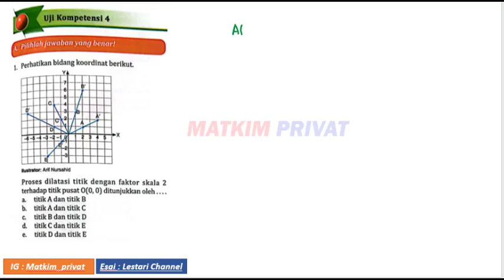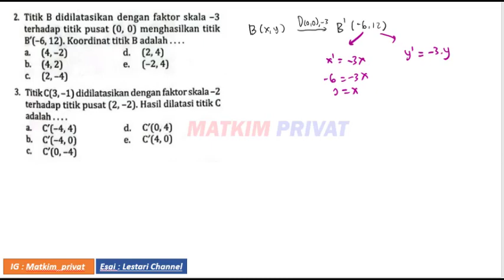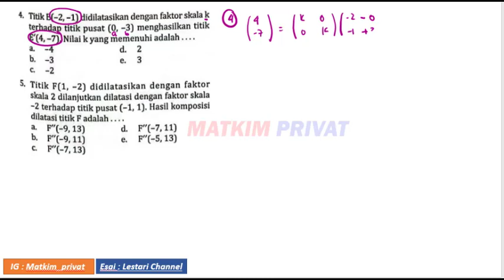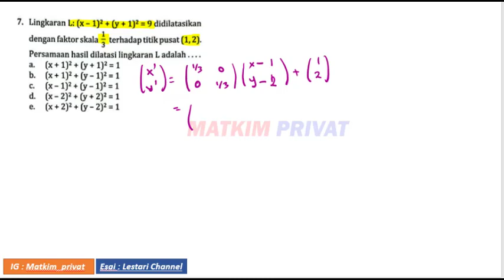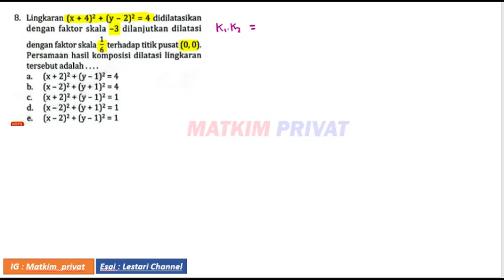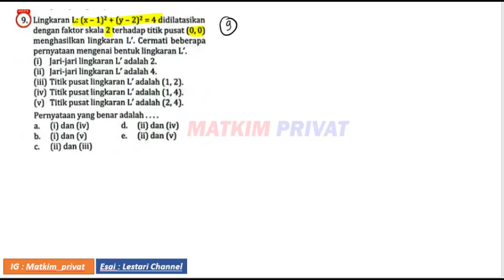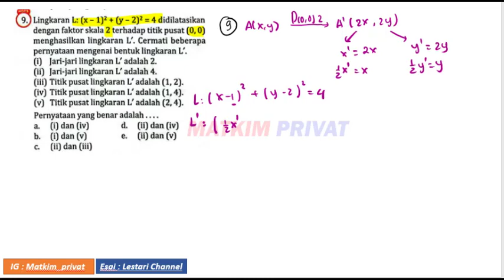UK. 4 DILATASI (A. 1-10) TRANSFORMASI GEOMETRI (Buku PR Intan Pariwara Generasi Z) Mat. Wajib XI